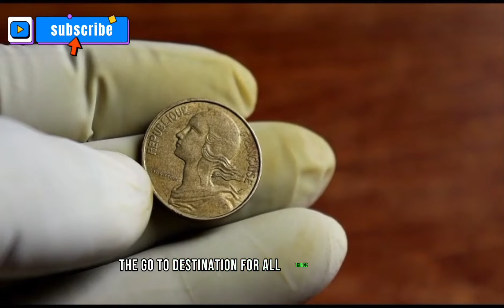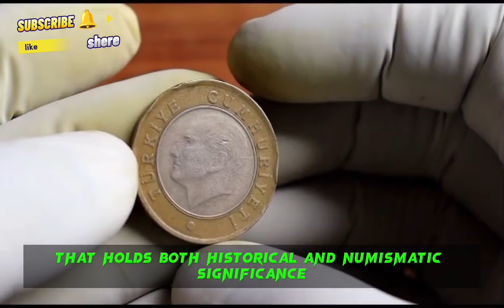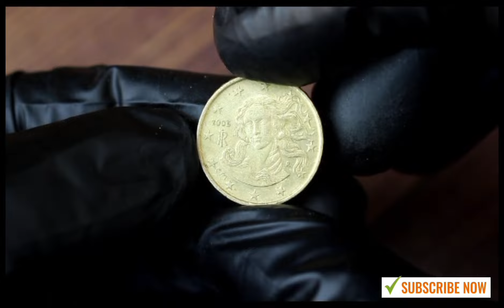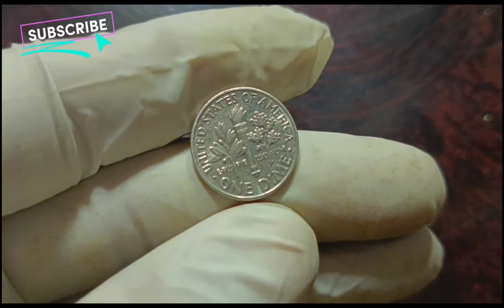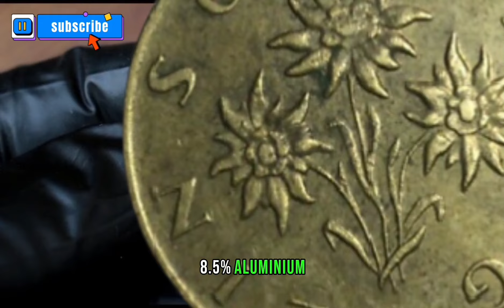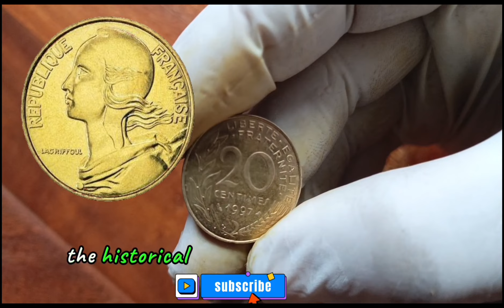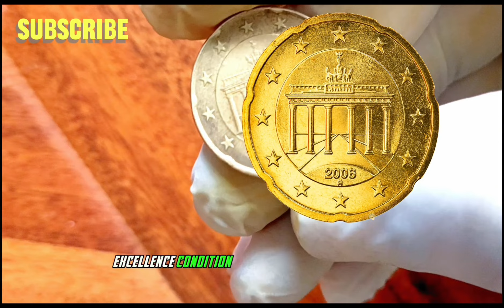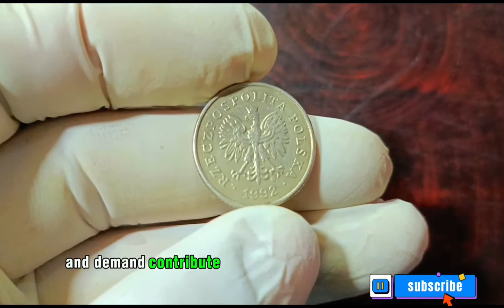Top 15 Ultra Rare Coins Worth a Lot of Money - Coins Worth Money!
Welcome Back To coins old world pk Prepare to be astonished as we unveil a captivating world of numismatic wonders in our latest YouTube video. Join us on a thrilling journey through history as we explore ultra rare coins that are worth a fortune. From ancient relics to modern treasures, these numismatic gems tell tales of bygone eras and hold immense value in the world of collectors and investors. Discover the secrets behind these extraordinary coins, learn about their historical significance, and find out why they are highly sought after in the market. Whether you're a seasoned collector or a curious enthusiast, this video is your ticket to understanding the allure of ultra rare coins and the potential wealth they can bring. Don't miss out on this opportunity to explore the extraordinary and valuable world of numismatics.

Coins old world pk
How to sell old coins
How to selling old coins
how to sell old coins for money
best coin collector and buyer
coin collector buyer 2023
coins collecting coins value
how to sell coins online
selling old coins online
how to earn Lot Of money
top  of the coins
top coins in the world
numismatics Coins
commemorative coins
World numismatics Coins
Mr beast coins